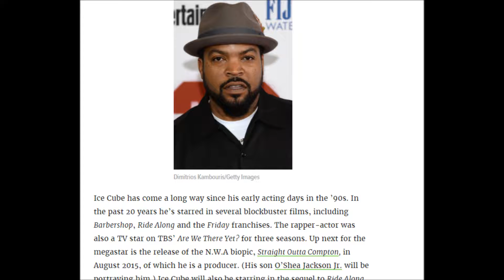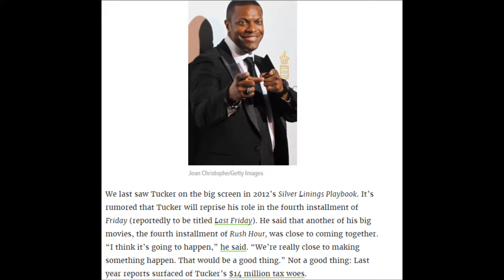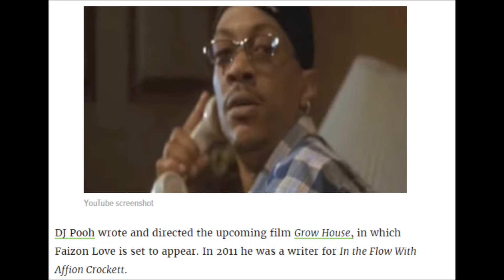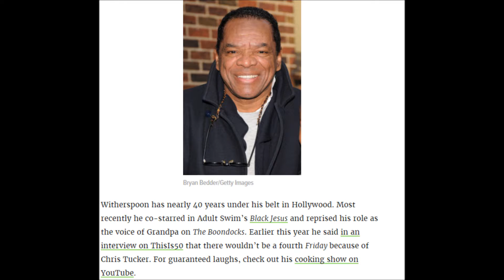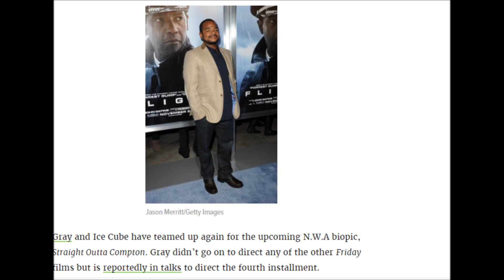S2, E29 (Throwback Thursday) Where Are They Now? The Cast of FRIDAY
The Weekly Word looks back at one of the most successful movies ever, and where the cast of this popular film is now. FRIDAY

Facebook : The Weekly Word with Naquan James

Intro & Outro Music : "paris" by Ryan Little(from Free Music Archive)
Recorded on December 28, 2017 & January 6, 2018